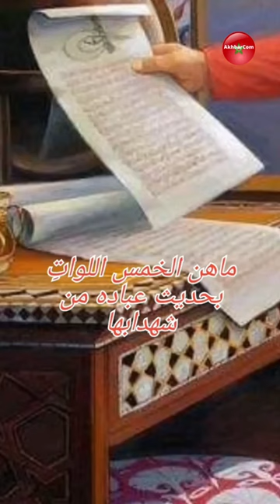مسائل عقدية تعلمها ولقنها لأبنائك